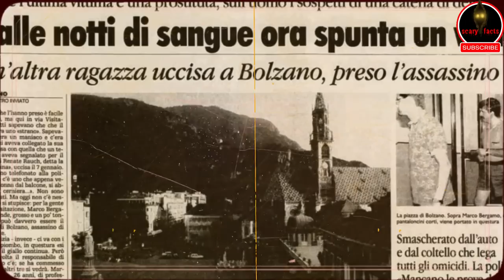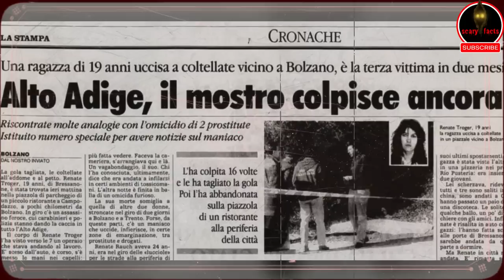The Chilling Truth Behind Serial Killer Marco Bergamo's Crimes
In this video, we delve into the chilling case of Marco Bergamo, a notorious serial killer who terrorized his victims and left a lasting impact on their families and communities. We examine Bergamo's modus operandi, the psychological factors that may have driven him to commit his heinous crimes,
Marco Bergamo – serial killer guilty of killing five women between 1985 and 1992. Many have always had doubts about two cases attributed to him and you can find his case here. You will find information about his life, murders, arrest, and trial. You will also find the hypothesis contemplated by some that it would not be his two murders attributed to him but to another serial killer who would have acted in the same area and in the same period.